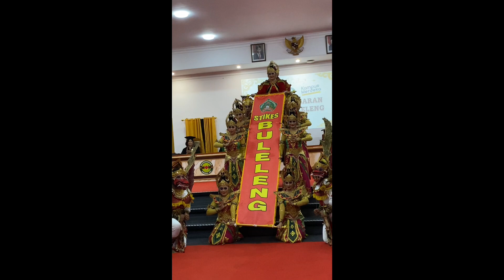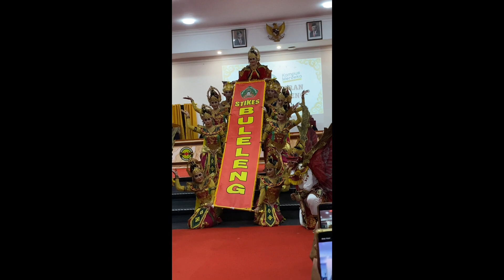Wi Suda STIKES Singaraja 2023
Wisuda